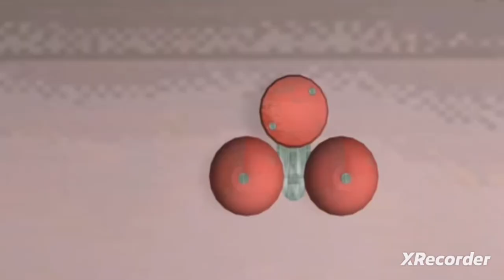долгожданное продолжение самарских школ